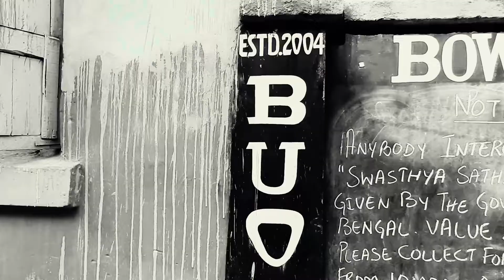OKolkata Vlog - Bow Barrack (Part 1)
শুরু হচ্ছে 'ও কলকাতা'র বাংলা ভ্লগ - হেঁটে দেখো কলকাতা, যেখানে আমরা তুলে ধরব কলকাতার কিছু মুহূর্ত। প্রথম পর্বে থাকছে বো ব্যারাক। কেমন লাগল জানাতে ভুলবেন না।

'ও কলকাতা' - ইন্টারনেটে ঝরঝরে গদ্যের একটি ডিজিটাল প্লাটফর্ম। লেখার বিষয়বস্তু যে কোনও রকমের গদ্য - সাহিত্যধর্মী (গল্প, রম্যরচনা, ধারাবাহিক বড়গল্প), আলোচনাধর্মী (প্রবন্ধ, পরিবেশ, প্রযুক্তি), প্রতিক্রিয়া (বই, সিনেমা, নাটক ইত্যাদি), ফটোফিচার।
'ও কলকাতা'র আপডেট মোবাইলে পেতে আমাদের টেলিগ্রাম চ্যানেলটি ফলো করতে পারেন